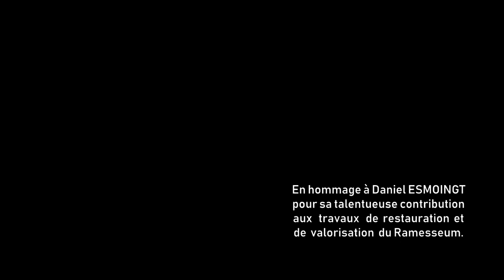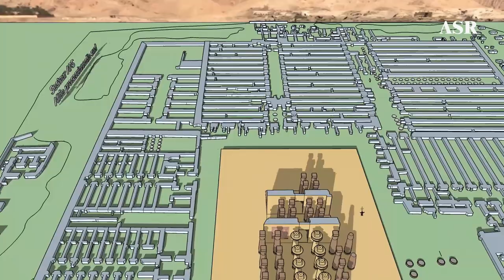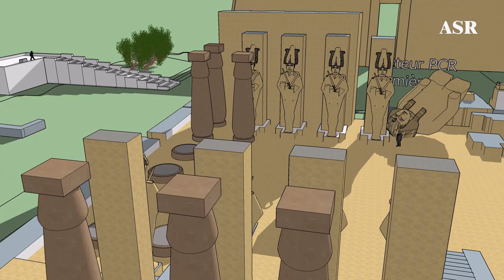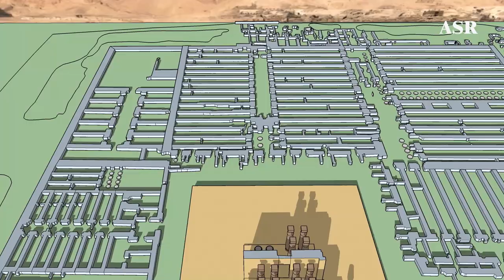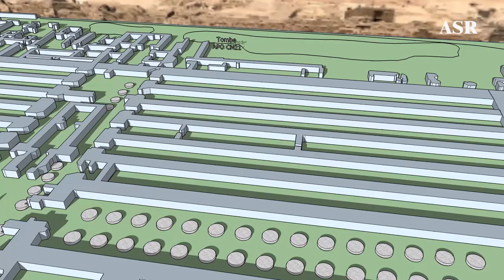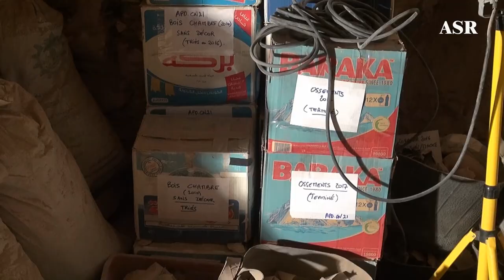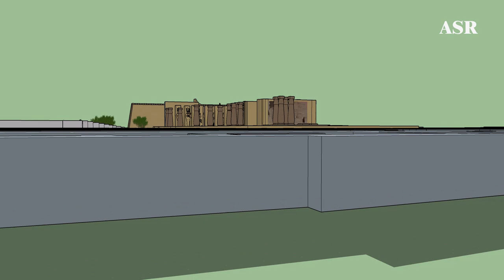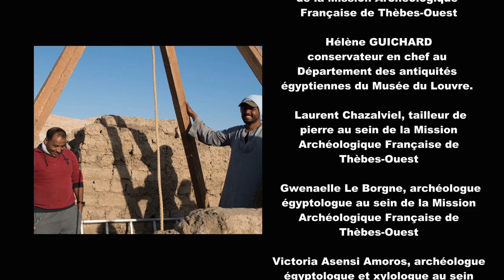Le Ramesseum 2018, XXXe campagne archéologique du temple de Ramsès II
C'est  avec  plaisir  que  nous retrouvons, pour cette XXXe campagne archéologique, les  différentes
équipes de la Mission Archéologique Française de Thèbes Ouest, du CEDAE et du CEFB. Les travaux
de fouille, de restauration et  de valorisation  ont porté sur  plusieurs secteurs  du Ramesseum, tant
dans  le temple  proprement dit  que dans ses dépendances. Dans la première cour,  les tailleurs de
pierre restituent huit bases de colonnes du portique sud qui avaient disparu, aménagent un escalier
d’accès à la seconde cour et  progressent dans la restitution du bas-côté sud. Des travaux de fouille
se  poursuivent  dans  les  secteurs  APS, STL, STG, STI et STF.  Le dégagement de puits funéraires
du  secteur  BCN-SHP  et  de  la  tombe  APO.CN21  du  Moyen  Empire  sont  au  programme. Des
investigations   sont  également  effectuées  dans  la  salle  du  Trésor-annexe.  C’est  lors  des  ces
recherches qu’une magnifique statue de Sekhmet a été découverte.
Le DVD de la nouvelle mission "Le Ramesseum 2019" est en ventre en DVD deluxe dans la boutique du site de l'ASR